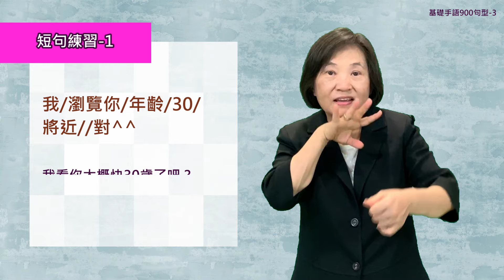基礎手語900句型 3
營造多元語言友善環境